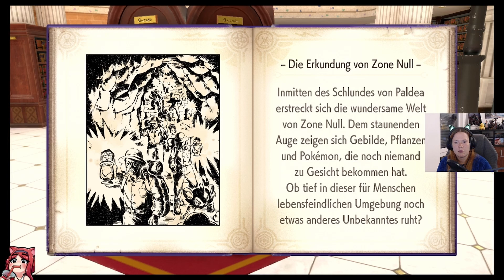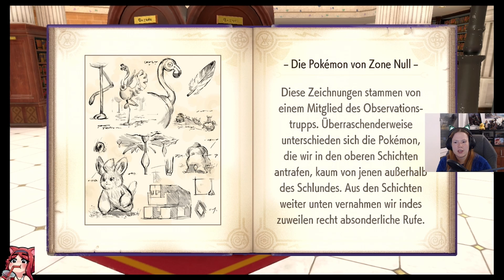Die Akademie erkunden ◓ Pokemon Purpur [13]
Pokemon Purpur

Willkommen in der Paldea-Region, einem ausgedehnten Land mit weiten Ebenen, gesprenkelt mit Seen, hohen Gipfeln, öden Flächen und gefährlichen Bergwelten. Springe frei zwischen drei großartigen Geschichten vor und zurück und fordere Arenaleiter in der Reihenfolge deiner Wahl heraus!

Titel: Pokemon Purpur
Genre: Abenteuer, RPG
Entwickler: Game Freak
Publisher: The Pokémon Company, Nintendo
YouTube-Tags